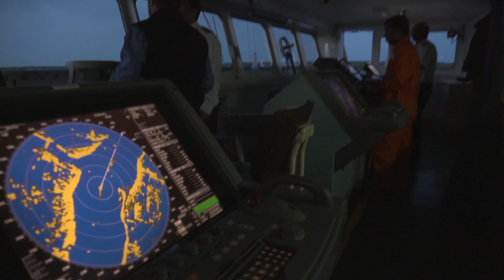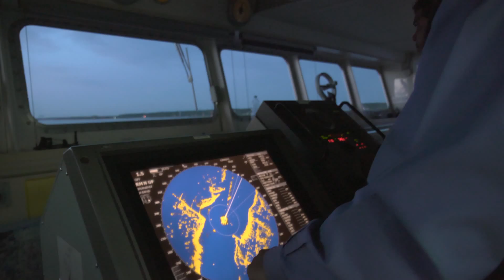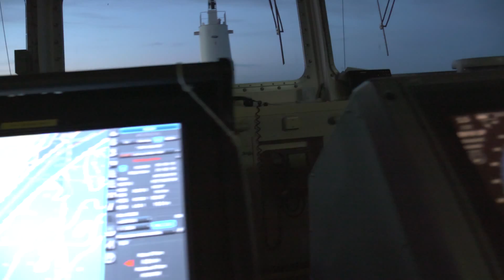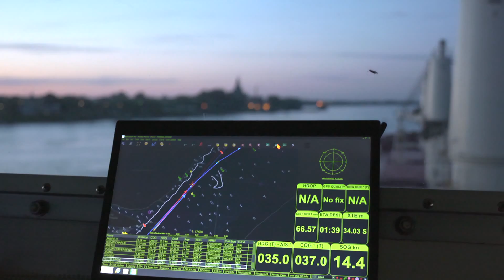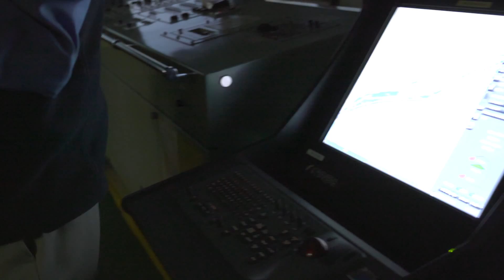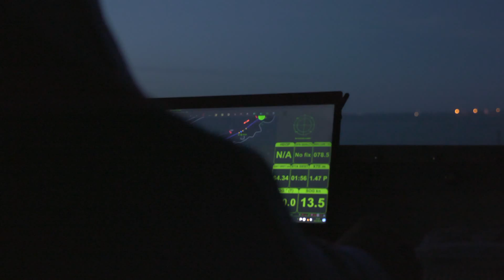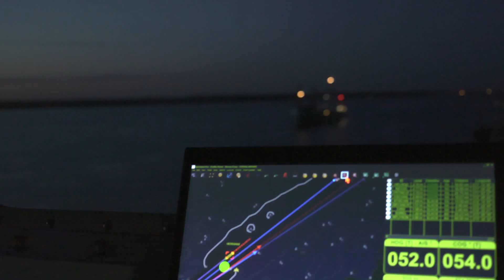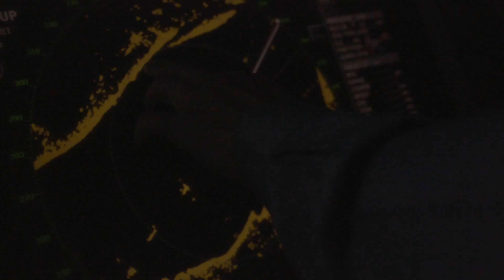Pierre Vallée - Trois-Rivières, Quebec, Canada (Global Lives Project, 2013) ~21:00:00 - 21:29:59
Installing laptop. Talking with captain of Federal Kumano. Explaining technical details outside on the bridge. Guiding helmsman on the controls. Night falls.